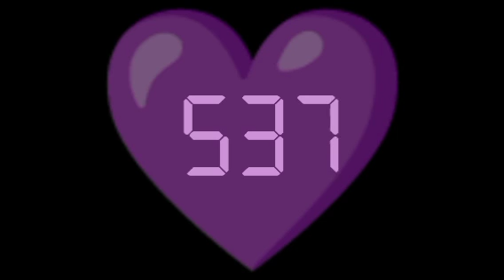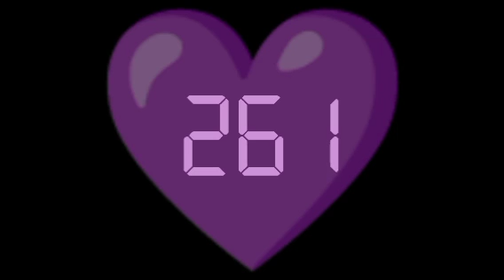Timer - 500 second countdown (8 mins 20 secs) 1000 Heartbeats Themed [2 units/sec]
Rate: 120 BPM
Composed by Paul Farrer